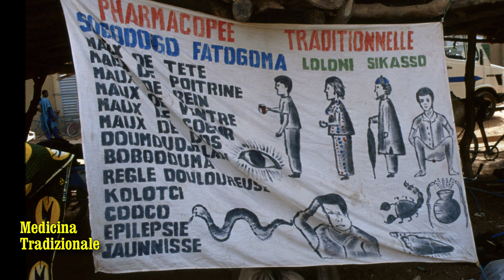MALI - Mopti - febbraio 2005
il Mali non ha sbocchi sul mare. ma il fiume Niger ha un importante Delta Interno e nel punto dove  il fiume Bani confluisce nel Niger sorge MOPTI, un porto fluviale strategico per i commerci. Durante la stagione delle piogge le esondazioni del fiume lasciano sulle sponde, al pari di ciò che succede col Nilo per l'Egitto, uno strato di fertile limo.